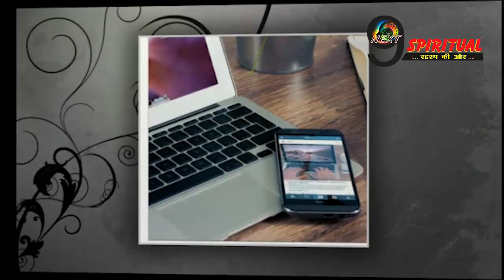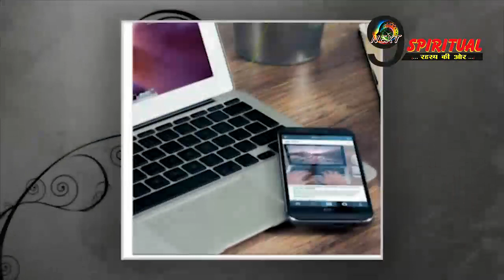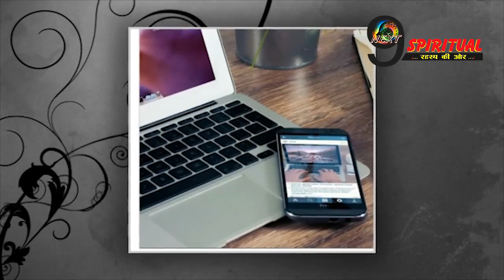सपने में दिख जाएं कीड़े तो समझ लें आ गए अच्छे दिन, ये 7 चीजें दिखना भी शुभ